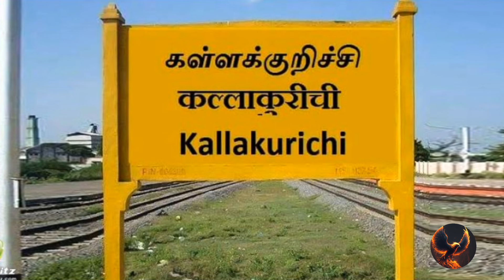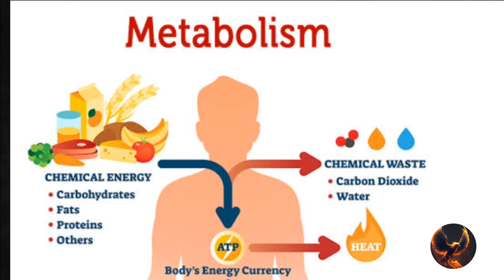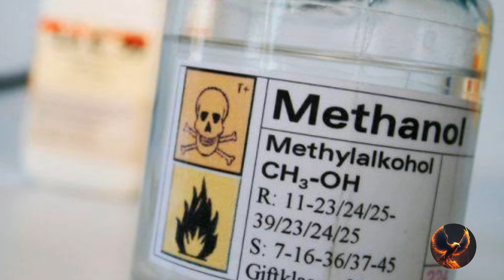கள்ள சாராயத்தில் என்ன கலக்கப்பட்டது?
Phoenix Universe is about the Kallakurichi issue.